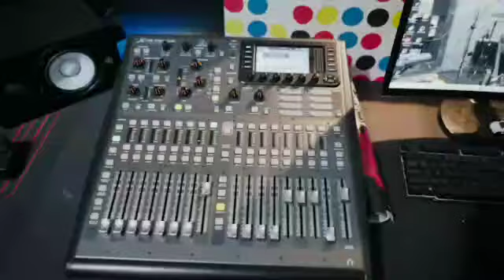Soft opening Adiva music studio bersama